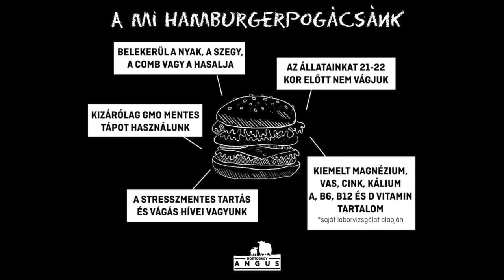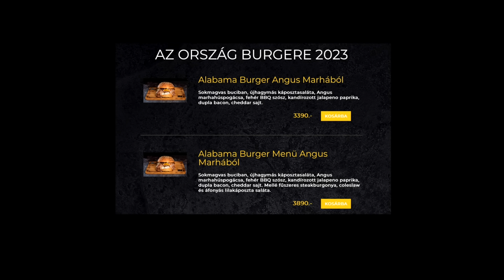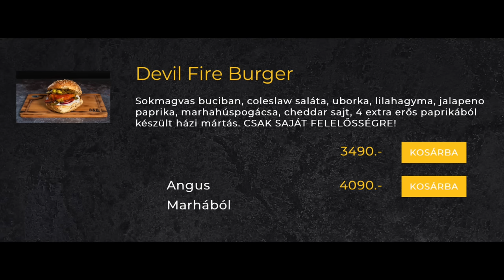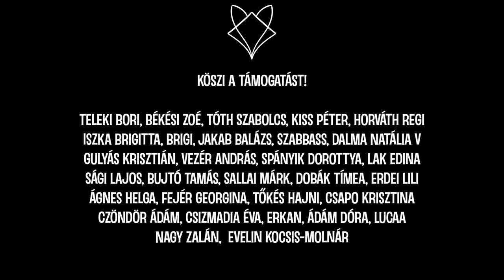Megkóstoltam az ORSZÁG BURGERÉT! 🍔